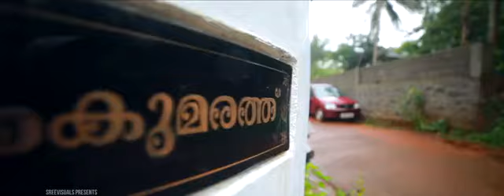kerala hindu wedding vinuraj shilpa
SREE VISION PATTAMBI